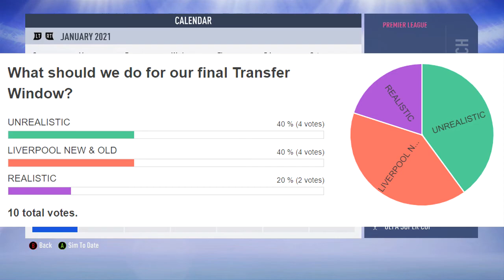Fifa 19 | Liverpool Career Mode | We Signed The G.O.A.T | #84